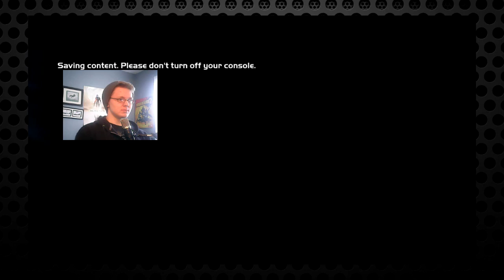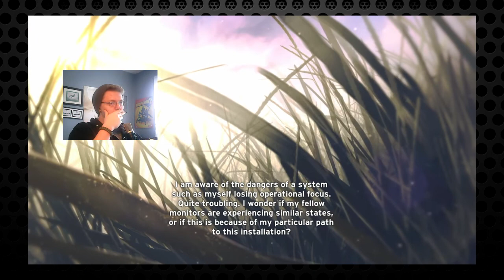Halo: Combat Evolved | Episode 5 [Keyes is Saved!!!]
All proceeds received through TwitchAlerts will go into improving stream and video related equipment and improving the quality and entertainment value overall.
All of my other money has to go towards college so this is the only way i can improve both the stream and channel at the moment.